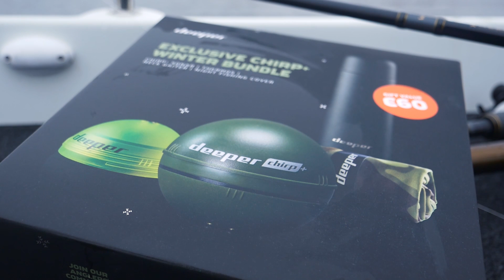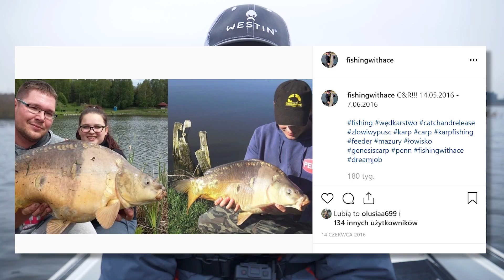1 SZCZUPAK 2 WĘDKARZY - C&R DZIAŁA | KONKURS | Vlog 157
[Nie bądź mięsiarz - rozwiń opis :D]
DOŚĆ mazurskich głębin - ruszam na super płytki zbiornik PZW w pogoni za szczupakiem. Porozmawiamy dziś o DEEPERZE CHIRP, którego będziecie mogli wygrać, a także zobaczycie dlaczego WARTO WYPUSZCZAĆ RYBY!

Dzięki wielkie jeszcze raz!